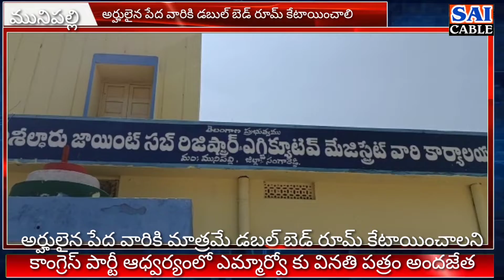అర్హులైన పేదవారికి డబుల్ బెడ్ రూమ్ కేటాయించాలని ఎమ్మార్వో కు వినతి పత్రం అందజేసిన కాంగ్రెస్ నాయకులు